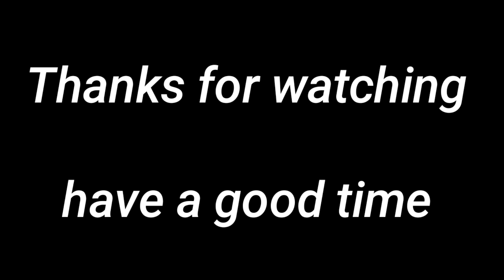Right-wing 'Boogaloo' men arrested on terror charges, conspiracy to incite violence - Business Insid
‘Boogaloo’ Explained: How a ’80s Movie Turned Into a Far-right Code for Civil War

News reports noted that the three white men all had U.S. military experience and that the criminal filing against them said they were